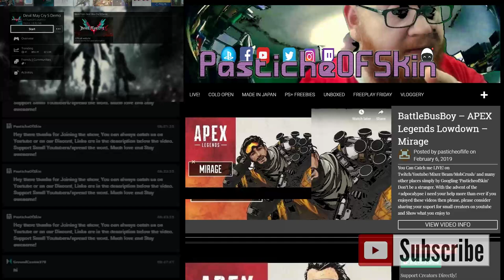Devil May Cry 5 Demo - PS4 - From a non DMC Fan perspective - Why does Dante have white hair?